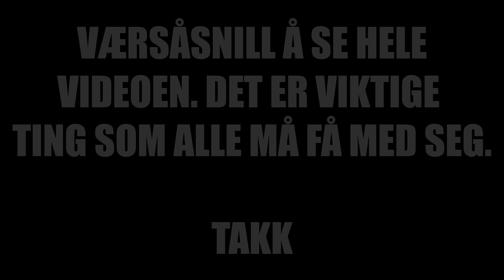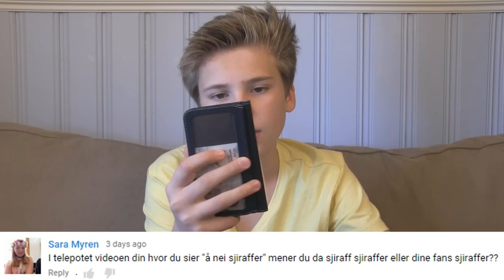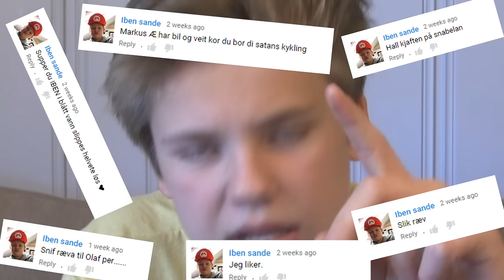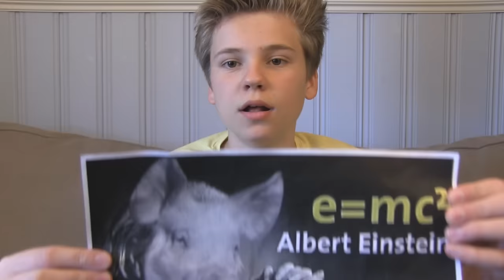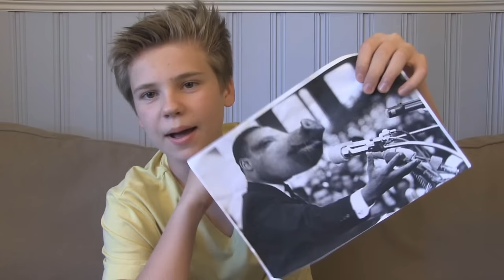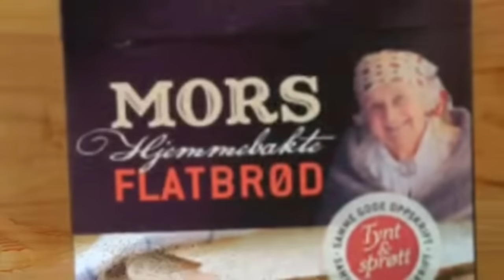CHARLIE CHARLIE?! - Pisspreik #6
All musikk som er blitt brukt i denne videoen eier jeg ingenting av, untatt de jeg har lagd selv. Alle skaperne av musikken har blitt nevnt og linken til sangen deres.